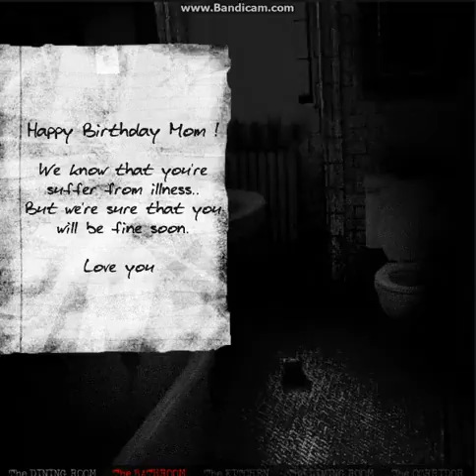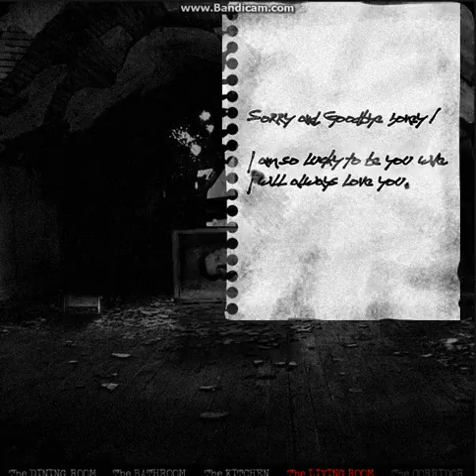Underland Gaming | The House | Episode 1 - Daddy and Incest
In this episode, the girls of Underland Gaming explore the house, making daddy and incest jokes.